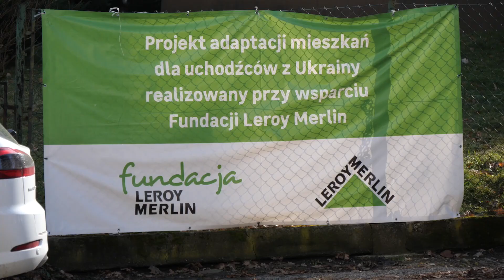Cieszyn 14.02.2024 Przekazano mieszkanie dla uciekających przed wojną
Kiedy wyciągasz do potrzebującego ręce dzieją się cuda. Tak stało się i w cieszyńskiej parafii,
 która dzięki zaangażowaniu i uporczywemu dążeniu do celu znalazła sponsora, który wyremontowała
 i wyposażyła mieszkanie dla potrzebujących z Ukrainy.